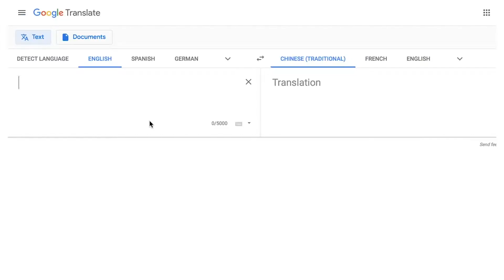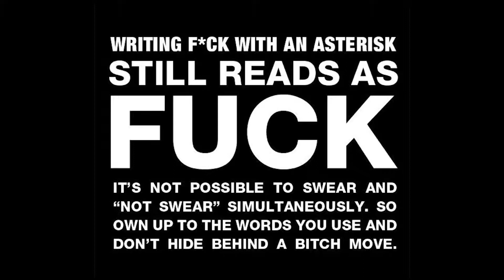Profanity: The Universal Language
What is the meaning of certain meanings and why do so many get so salty about them? Can inconvenient words be hidden? Do we make them disappear when we cease to acknowledge them? Does sheet happen? Are you a  sun of a beach? Join us as we explore the relativity of verbal offence, on this episode of Bert & Fonx …

Bert & Fonx

Created by: Robert “Bertimus” Dickson and Alfonso “Cronopio” Moreno

Edited by Miah Detjen

Musical Theme by Alfonso Cronopio Trio, produced by Chano Audiovisual